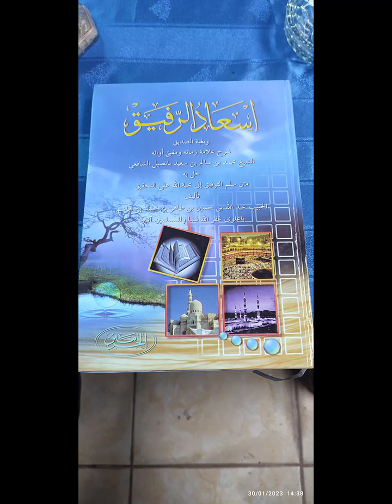(156) Gus Shoim - Kitab Is'adur Rofiq | Rukun sholat (8)